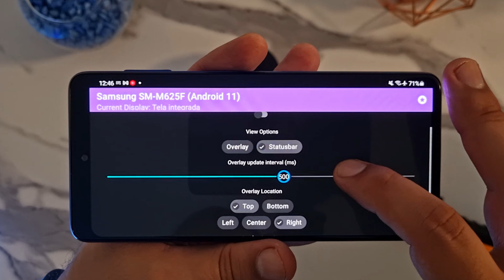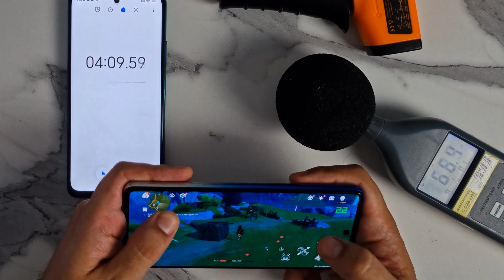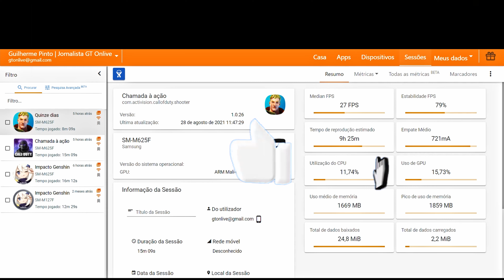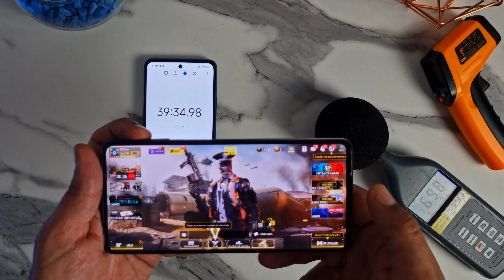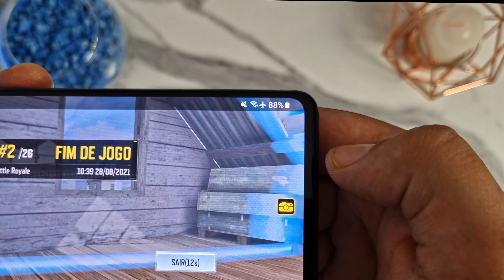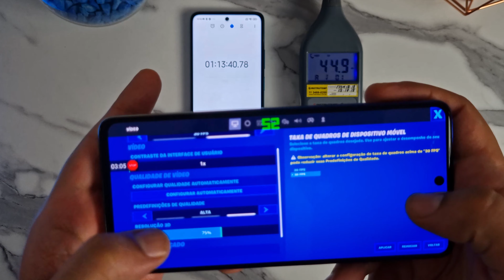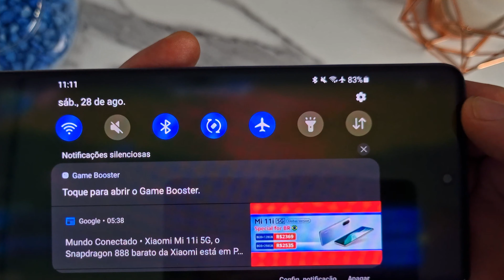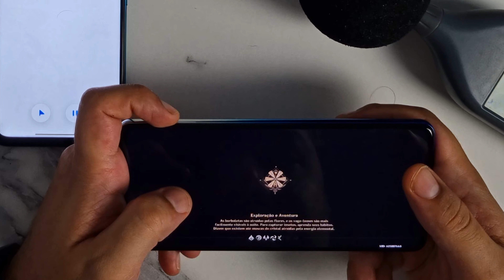💥 🇧🇷 SAMSUNG GALAXY M62 | Belo Desempenho em JOGOS PESADOS? E a TEMPERATURA? E a BATERIA?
💥 🇧🇷 SAMSUNG GALAXY M62  | Belo Desempenho em JOGOS PESADOS? E a BATERIA?
🇧🇷💥Samsung Galaxy M62 | 7.000 mAh Bateria | 128GB Azul - 8GB RAM Tela 6,7”
💳 | ÚLTIMAS UNIDADES 💥
CAPÍTULOS
00:00 INSCREVA-SE E A MENTIRA
00:45 PRIMEIRO TESTE BATERIA E DESEMPENHO M62 GESHIN IMPACT
04:42 SEGUNDO TESTE BATERIA E DESEMPENHO M62 CALL OF DUTY
07:1O TERCEIRO TESTE BATERIA E DESEMPENHO M62 CALL OF DUTY
GRUPOS GT ONLIVES.